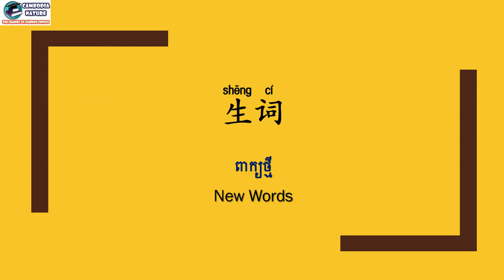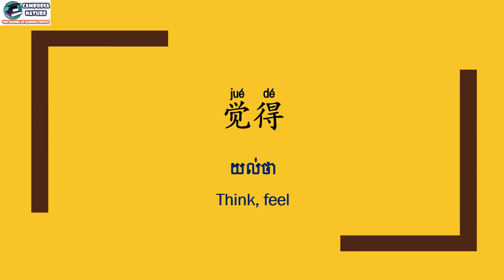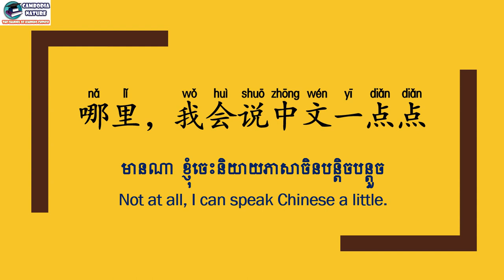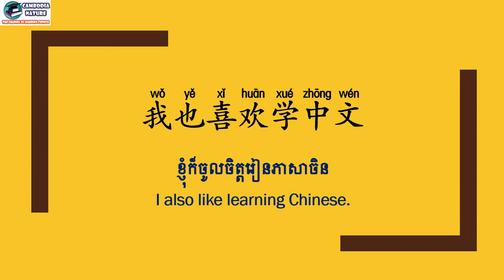Chinese Conversation unit 10 - 第十课 你学中文多长时间了？ - តើអ្នករៀនចិនយួរប៉ុណ្ណាហើយ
1. កម្មវិធី ពេញចិត្ត ឬអត់? Like or Not? MyTV, Cambodia
2. កម្មវិធី មន្តស្នេហ៍សំនៀង, Monsne Somneang, CTN Cambodia
3. កម្មវិធី តន្រ្តីលើទឹក, Water Concert, Hang Meas HDTV Cambodia,
4. វគ្គ សុបិន្តក្លាយជាការពិត, Dream Come True, Caraboa Concert, SeaTV, TV Record
5. កម្មវិធី តន្រ្តីខារ៉ាបាវ Caraboa Concert, SeaTV Cambodia
6. កម្មវិធី The Style, Bayon TV Cambodia, TV Record,
7. កម្មវិធី កញ្ញាធ្លាក់ទឹក, Fun and Fall, MyTV Cambodia, TV Record
8. The Voice Cambodia Season 2, កម្មវិធី The Voice Cambodia រដូវកាលទី២, Hang Meas HDTV, Raksmey HangMeas HDTV, Cambodia.
9. Cambodia Idol កម្មវិធី Cambodia Idol
10. តន្ត្រីស្រាបៀ Blackcat, Blackcat Beer Concert, CTN Cambodia, Khmer TV Record.
11. តន្ត្រីស្រាបៀ AngKor Beer, AngKor Beer Concert, CTN, MyTV, HM HDTV,
12. BOOM Bayon TV, កម្មវិធីហ្គេមគ្រាប់បែក ទូរទស្សន៍បាយ័ន,
13. តន្ត្រីស្រាបៀ Expert, Expert Beer Concert, CTN Cambodia, TV Record.
14. តន្ត្រី Pocari Sweat, Pocari Sweat Concert, CNC Cambodia, TV Record.
15. តន្ត្រីពិសេស, Special Concert, HangMeas HDTV, TV Cambodia TV Record,
16. កម្មវិធី ព័ត៌មាន ហង្សមាស, ពេលព្រឹក, ពេលរសៀល, ពេលយប់, Hang Meas News, Morning, Afternoon, Evening, Night, ទូរទស្សន៍ហង្សមាស, HM HDTV, TV Channel Cambodia Record.
17. តន្ត្រីបាកាស, Baccaus Concert, CTN, MyTV, CNC, HM HDTV, TV Cambodia Record,
18. តន្ត្រី ខេអេភី ខនស៊ើត, KAP Concert, CTN, CNC, SeaTV, TV Cambodia Record,
19. កម្មវិធី ការណាត់ជួបដ៏អស្ចារ្យ, ទូរទស្សន៍ ភីអិនអិន, The DATE, PNN Cambodia, TV Khmer Record,
20. តន្ត្រីស្រាបៀ GanzBerg, GanzBerg Concert, MyTV Cambodia, TV Khmer Record.
21. កម្មវិធី ប្រដាល់ក្បាញ់គុណ បុរាណខ្មែរ, Khmer Boxing, MyTV, CNC, SeaTV, BayonTV, HM HDTV, CTN, TV3, TV Khmer Record.